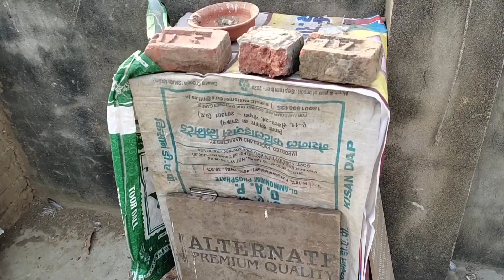कबूतरो से अंडे कैसे सेवाऐ 🤔😱 ||KLD PIGEONS||kabutarlover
punjabi malwaye kabutar ki pehchan Jo is vidhi mein batai gai hai vah hi pahchan sahi hai hi kyunki Punjabi malwai kabootar desi Kabutar se a madrasi Kabutar se a bilkul alag hota hai dekhne mein bhi e aur udan mein bhi baki jankari video mein

gloden teddy kabootar ki pahechan
kalsiri kabootar ki pahechan
kabootar ka shok
kaldum kabootar ki pahechaan
kalduma kabootar

high fily kabootar
6 se 8 baje tak udne wali kabootar

Aj Hum Ne Nayab Kbooter pkra
Bili K Monh Se Kbooter Nikal Lia
white kabutar kaise anda se baccha nikal...
Pigens ne anday de dia
Turtles Ko Ham Ye Kahan Le Aiy
Kabutar ka daana le aaya ||KLD PIGEON ||kabutar...
Great dane Dogs 2022 greatdane pondicherry.
Pleco Fish Should Ban in India | Shocking truth ab...
Die schönsten Hähne im Krähwettbewerb! Video..
Охота с пневматикой на серую ворону-сорок...
Hum Ny White Bakriyan Bhi le li
Pure din bhatak kr utra hmari chat pr kabutar
Aj Ameerun wali diet day di in ko
High Flying Kaootar // // & Breedin..
sheeps swimming in cenal-sheeps cenal crossing...
3 Kabootar Bhag Gaye Hamare !! Aur 1 Naya K...
kabootar kaise tikaye
kabutar kaise pakde
kabutar kaise pale

My winter season Daily Routine || Mai Mere Kabootar ki Dekh Bhal Kaise karta Hu || full Detail video

kalduma kabootar
white kabootar
kabutar
pigeons
kabutar ka baccha
kalduma kabootar
pigeon
कबूतरों की वीडियो
kabutar ka shok
kabutar ki race
kabutar race
kabutar wali
pigeon masti
udan ke kabutar
कबूतर